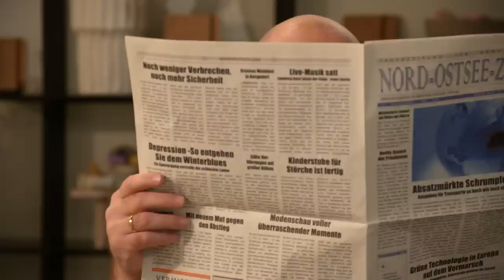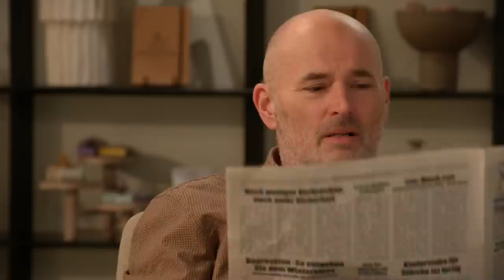Rote Rosen - Staffel 21 - Folge 3797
ANETTE im Taumel der Gefühle: MALTE ist zurück in Lüneburg und gesteht, dass er sie immer noch liebt. Er wünscht sich einen Neuanfang.
RALF hadert weiter mit der Abberufung von ANETTEs Fall und ist entsprechend erleichtert, als ihm der Zufall in die Hände spielt: Staatsanwältin Werling fällt aus, Ralf ist wieder im Spiel. Und fest entschlossen, MALTE das Handwerk zu legen.
BRITTA macht BEN klar, dass TINA die Diagnose Burnout zwar akzeptiert hat, für ihren Alltag jedoch noch nicht umsetzten kann. Das braucht seine Zeit.
JORIK und SILKE sorgen sich um HENRIETTE: Henni leidet unter Christins Absage, lässt aber weder Papa noch Oma an sich heran.
SIMON und CEYDA arbeiten, unterstützt von DILAY, mit Verve an der Präsentation für BODO MARIA STEEB. DORIS sinnt derweil auf Rache für den Alleingang ihrer Kinder und macht MARVIN zu ihrem Komplizen.